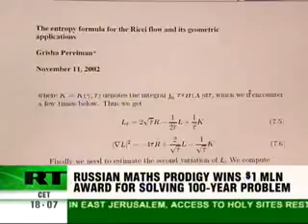The mystery of Grigori Perelman.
The world's smartest man, who solved one of the biggest mysteries of mathematics and who decliend the Field's medal and the 1 million dollar paycheck that goes with it.